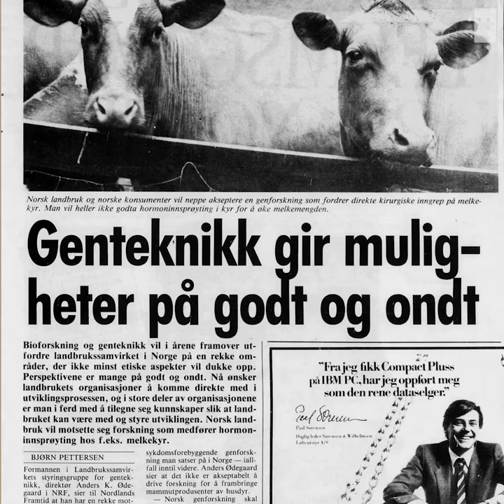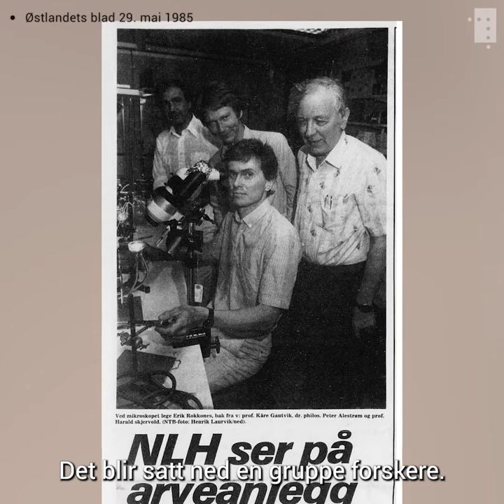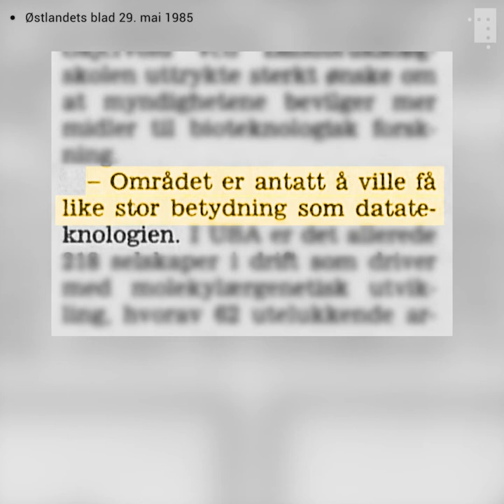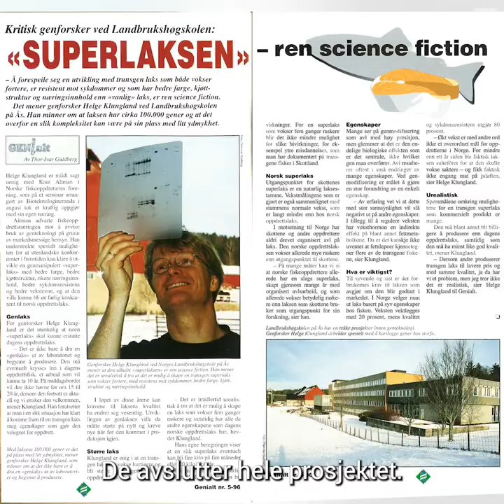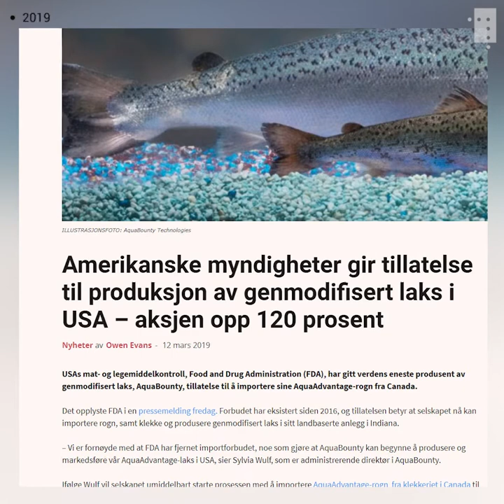Da norske forskere skapte en «menneskelaks»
På åttitallet skapte norske forskere den første genmodifiserte laksen i verden. Superlaksen vokste raskere og større enn noen annen laks. Men prosjektet møtte motbør.
Dette er historien om den norske superlaksen som ble genmanipulert med veksthormon fra et. menneske.